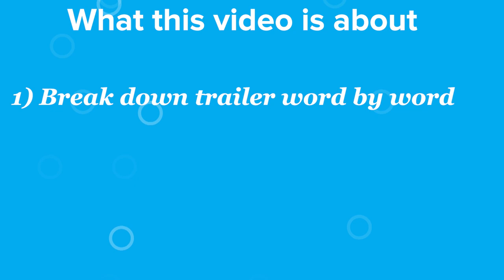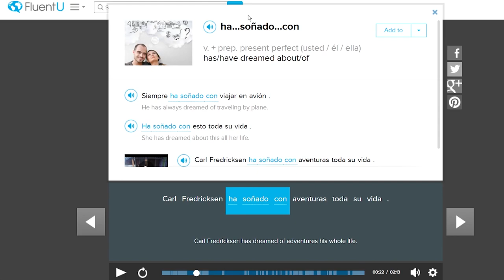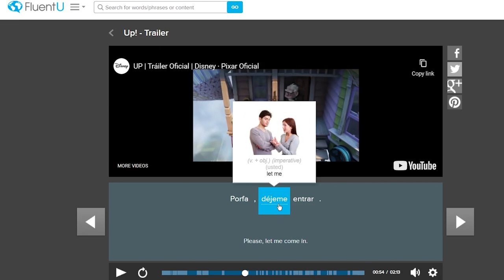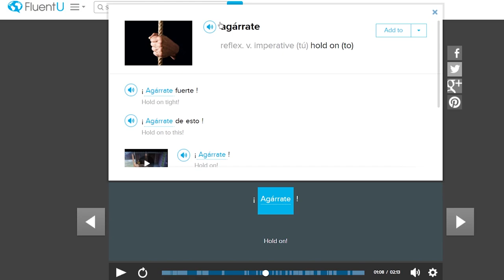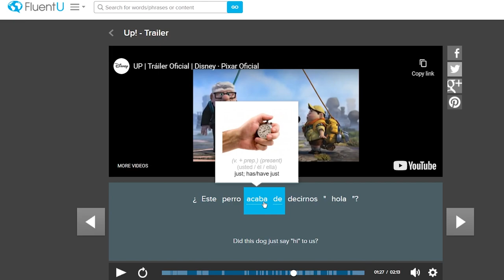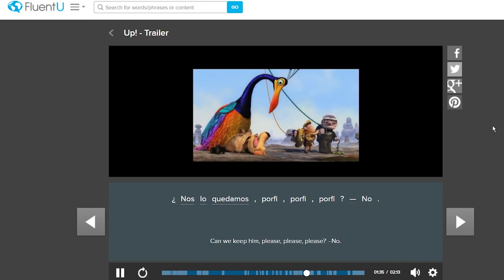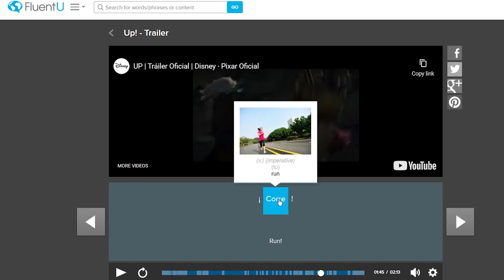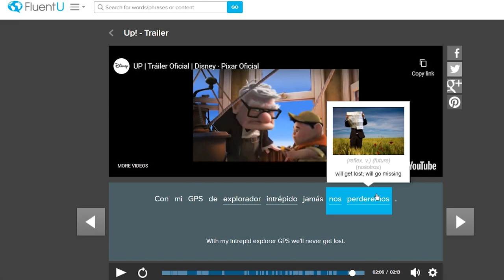Learn Spanish with Movies: Up! (in-depth lesson)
Today we are learning Spanish with Movies! And the movie that we're using to do that is Up! A lovely story that has luckily been dubbed to Spanish for our learning & enjoyment revolving around a scoutboy and an old man. Through their adventure across the world in their flying house, you'll be able to gain some interesting Spanish vocabulary. More specifically, this movie trailer has Spanish words that you will often find in fiction books & stories. What that means is that if you're looking to improve your reading comprehension in Spanish, then this video is a great start just for that!

Learning Spanish with movies is a fantastic way to get to know the language for a couple of reasons. To begin with, by being entertained your brain stops seeing the language learning process as a chore and, rather, sees it as a game. By taking your Spanish learning as a game, you suddenly become capable of doing it so much more often than ever before! Secondly, watching movies in Spanish to learn the language brings a new level of depth to your contextual understanding of the words and phrases. You'll see them used in real-world situations (as crazy as the situation from Up! is), in a way that you can simply take them and begin implementing them in your daily Spanish speaking, either with locals or with yourself!

By the way, we're using FluentU for this lesson. FluentU is a fantastic way to improve your Spanish! Remember those reasons that I gave you earlier to improve your Spanish? FluentU is the perfect tool for learning Spanish with movies - it not only has Spanish movies trailers, but videos from news outlets, comedy skits, speeches & more, all with subtitles in Spanish AND English, with real-time translation (like you've seen in this video), flashcards, quizes and more. If you're serious about learning Spanish, if you really want to improve your listening comprehension skills, expand your Spanish vocabulary & take it to the next level, FluentU is the language learning investment that you need to consider.

We want to help you learn Spanish with real-world videos so that you can speak like a native!

Chapters:
00:00 Introduction
00:29 Learn Spanish with UP!